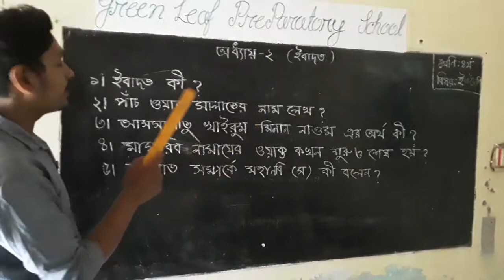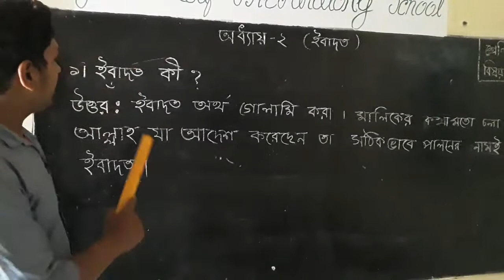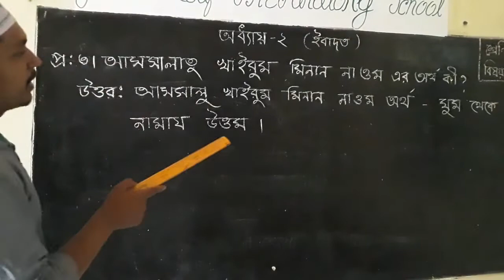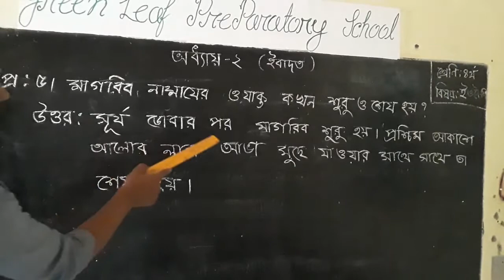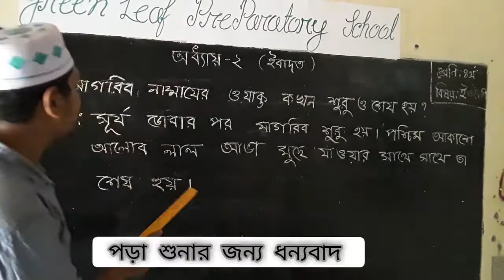শ্রেণি - ৪র্থ - ই.ও নৈ. শিক্ষা । অধ্যায় - ২ , ইবাদত। সালাতের ওয়াক্ত সমূহের নাম ।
শ্রেণি - ৪র্থ - ই.ও নৈ. শিক্ষা । অধ্যায় - ২ , ইবাদত। ইবাদাত কাকে বলে ?  সালাতের ওয়াক্ত সমূহের নাম কি? তাহারাত কাকে বলে ? এসকল প্রশ্নের উত্তর দিচ্ছেন কাওছার সিকদার ।